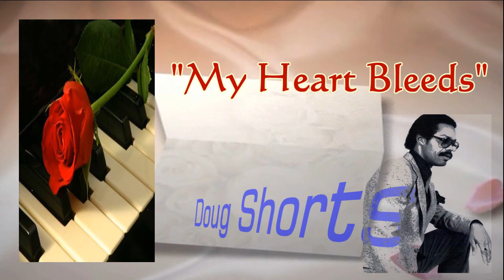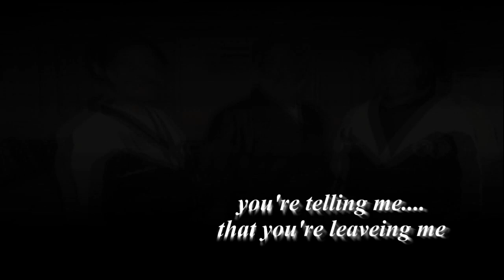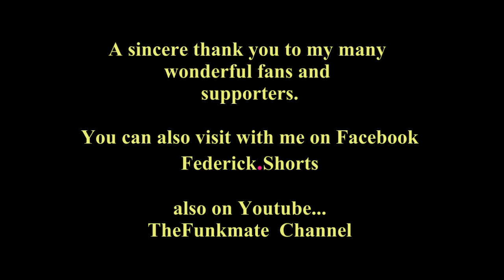"My Heart Bleeds" - Doug Shorts